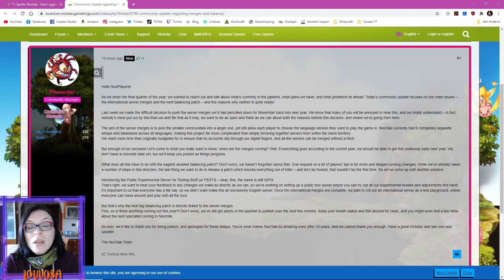NosTale - INTERNATIONAL SERVER MERGES , bilanciamento e nuove SP , Quando?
In questo video vi parlo del thread aperto sul Forum della community inglese dal CoMa Phaendar che ci avvisa che all'inizio del 2021 ci sarà il merge internazionale, un nuovo Test Server e la seconda parte del bilanciamento.
Voi che ne pensate? Scrivetelo nei commenti!

ꕥ SᙀᑭᑭOᖇTᗩ Iᒪ ᙏIO ᙅᗩᑎᗩᒪᙓ:
➤ Da oggi, per supportare il mio canale, potrai abbonarti, clicca sul link per scoprire tutti i vantaggi ➠
➤ Wishlist Amazon ➠